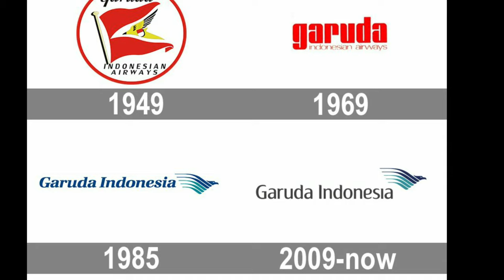Garuda Indonesia boarding music (1 hrs)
I know it's a very hard time during this world pandemic problem.  KEVWARD AVIATION will post more and more boarding music.

Actually, they are beautiful~